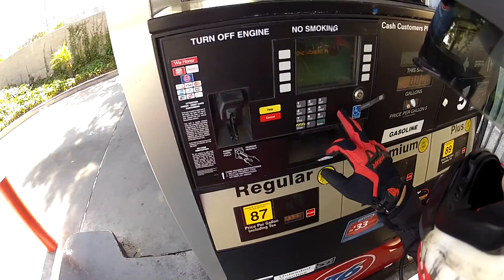Jury Duty (Don't mess with the Judge!)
My last few days have been at jury duty... it has been very interesting.